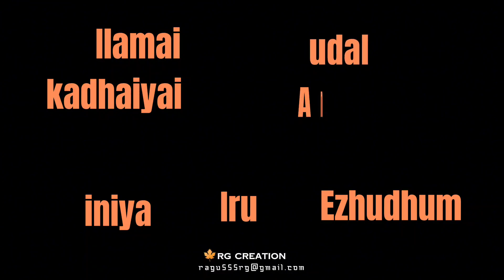Hey oru poonjolai💐Aalaanadhae...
status video, thamil status video, thamil songs, black screen status video, love songs, old music,old songs, what app status video, ilaiyaraja